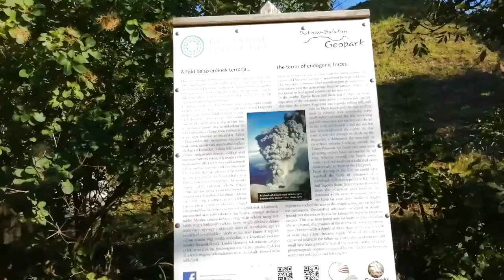เที่ยวทะเลสาบ Balaton ใน 1วัน ทะเลสาบใหญ่ที่สุดในยุโรป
ฟ้าใสพาเที่ยวทะเลสาบ Balaton เป็นทะเลสาบที่ใหญ่ที่สุดของยุโรปกลาง และเป็นแหล่งท่องเที่ยวที่สำคัญของฮังการี ช่วงนี้เป็นฤดูร้อน คนเยอะและร้อนมาก
Balaton Lake in 1 Day

🌴กดไลท์ กดเเชร์ เพื่อเป็นกำลังใจ 🔔กดกระดิ่งจะได้ไม่พลาดคลิปใหม่ ขอบคุณครับ